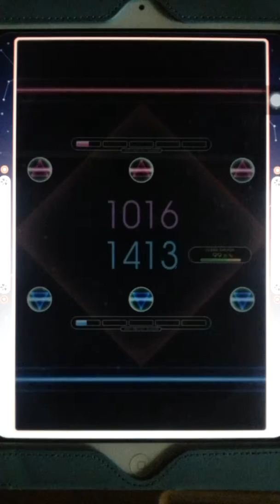[Reflec Beat plus] Fantasia (HARD)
Difficulty: Lv.9
AR: 99.8% (2Great)